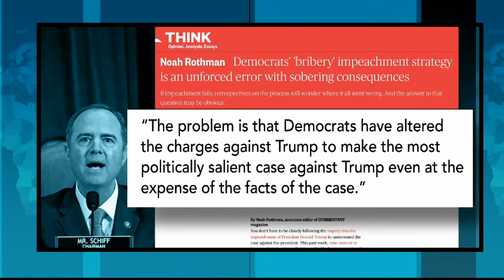Impeachment: The Politics in Senate Trial & On Campaign Trail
As Democrats campaign to replace Trump, Congress is trying to get rid of him.  With the impeachment inquiry of Donald Trump proceeding at an accelerated pace is either side benefiting from any of it?  Richard French speaks with whistleblower attorney and former Rep. Brad Miller (D) North Carolina about the politics of the impeachment proceedings.